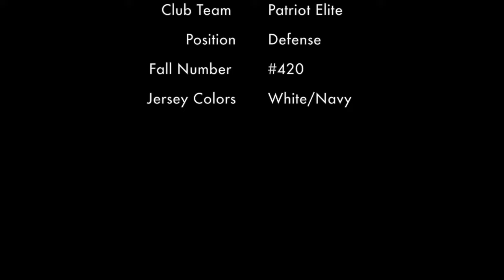James Catapano 2018- 2015 Fall Highlights (Gettysburg '22)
2018 James Catapano's 2015 Fall Highlights